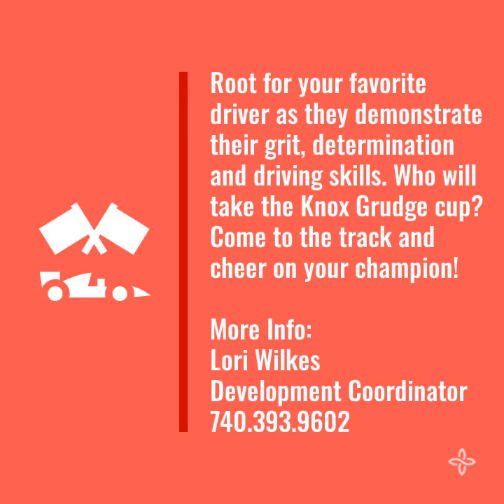Have fun and Pay It Forward!